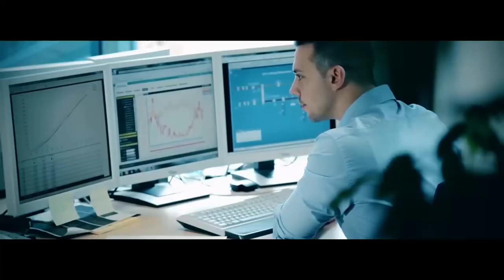Home Theatre | Corporate video | Melbourne Media Factory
Celebrating 4 years of innovation, excellence, and unforgettable cinematic experiences! 🎉 Join us on a journey through our corporate video, showcasing the heart and soul of our Home Theatre Company. From cutting-edge audio-visual solutions to acoustic mastery, we're here to redefine your entertainment space. Here's to the past, present, and the exciting future ahead! 🏡hometheatre